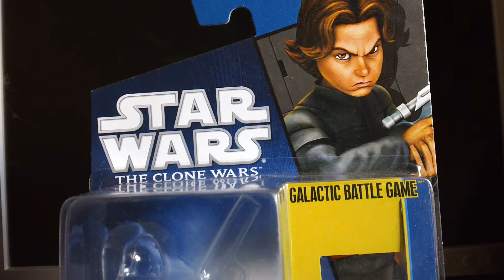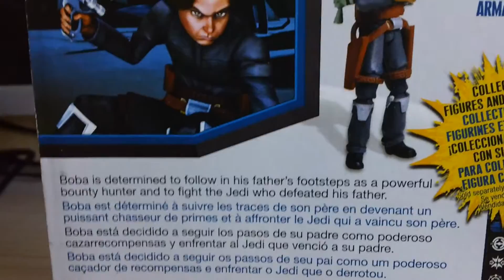Star Wars Review/ Boba Fett The Clone Wars (TCW #32) Español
Hola a todos Comunidad de Youtube, espero que estén todos muy bien, hoy les traigo una revisión de un figurón, el Boba Fett The Clone Wars, me encantó la figura y hasbro supo aprovechar su 2da oportunidad de lanzar el Boba Fett de niño, cuídense todos y QUE LA FUERZA LOS ACOMPAÑE :D